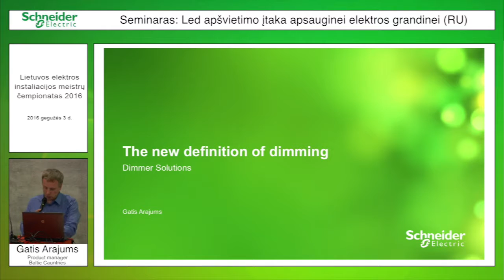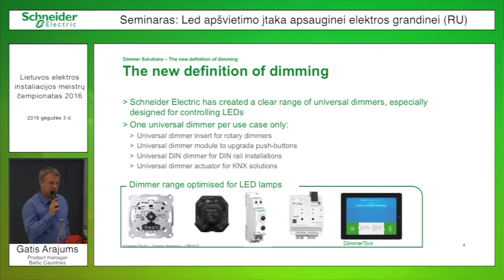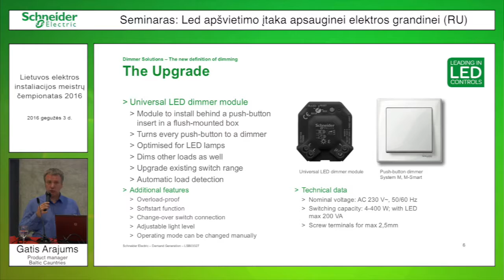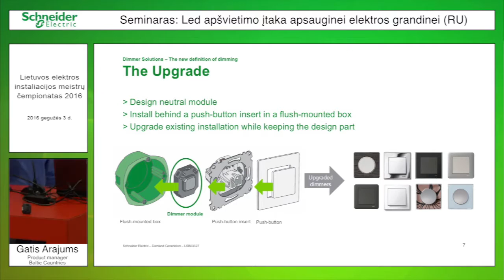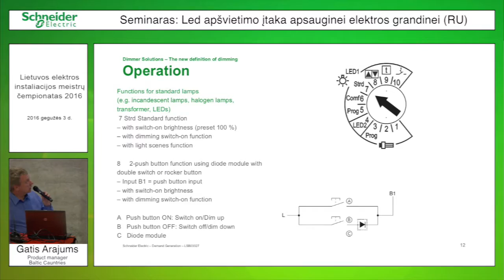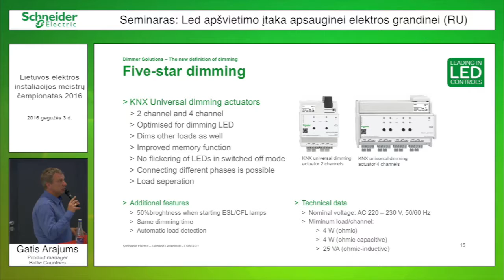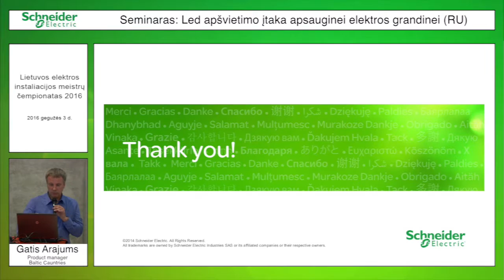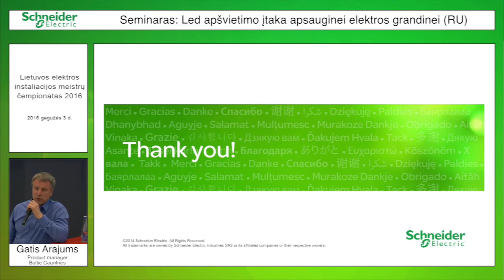Gatis Arajums - The new definition of dimming